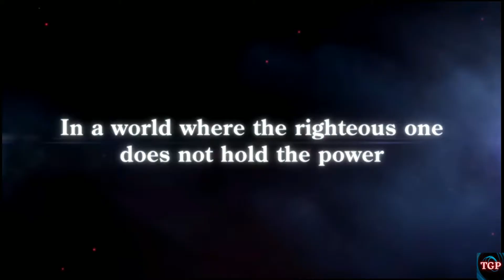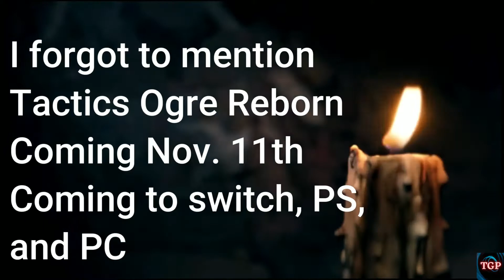Why Square Enix is Acting BIZARRE!!!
Something smells fishy about Square Enix and we are going to delve into their weird behavior in this video and why it is happening!!!